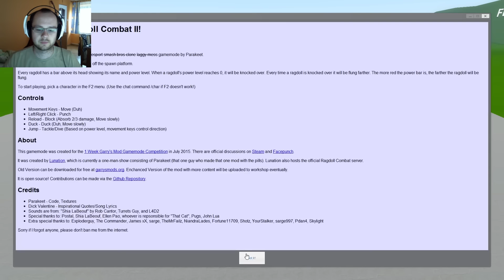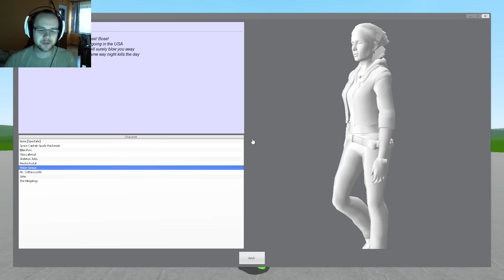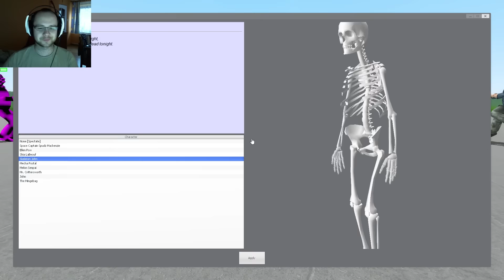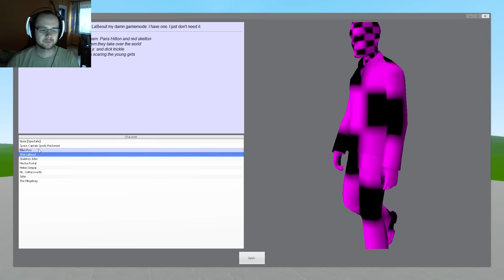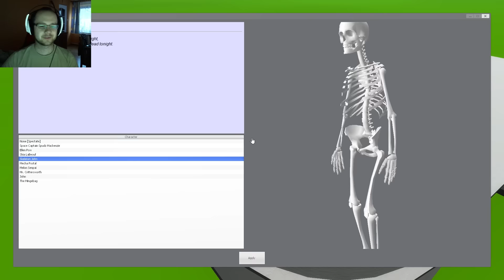LEVI JAK MACHNIE TO KONIEC Z WAMI | GARRY'S MOD PL | #147 | RAGDOLL COMBAT | GAMEPLAY PL